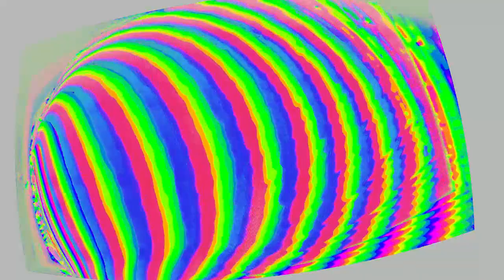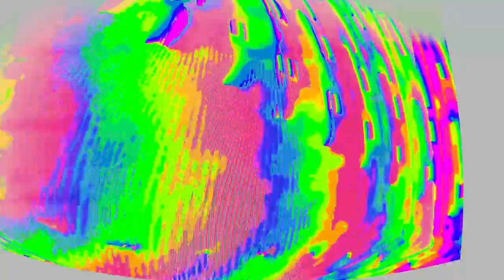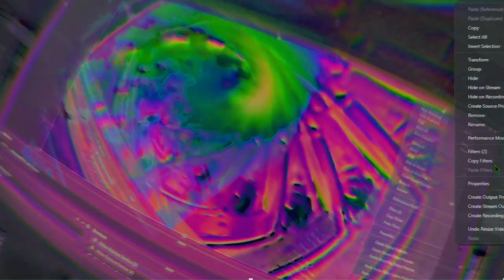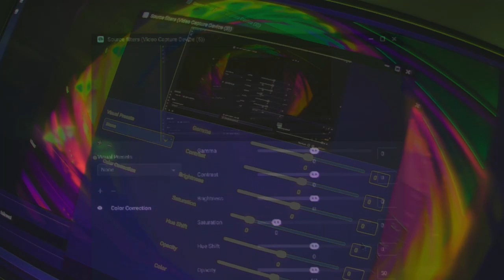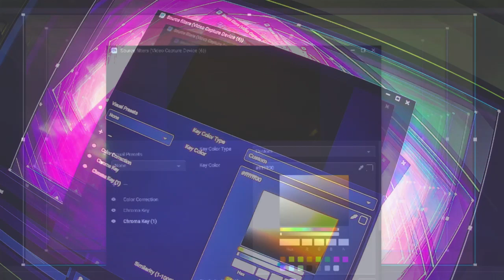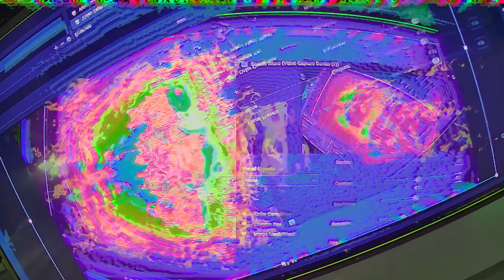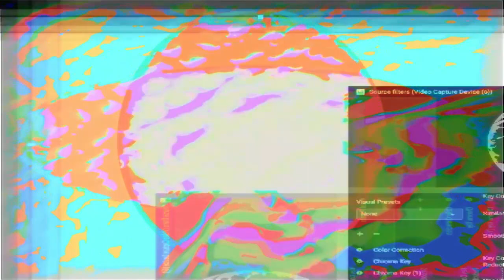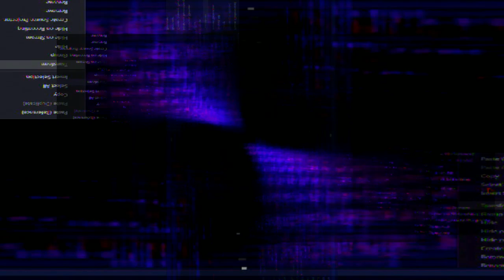webcam + filters + monitor